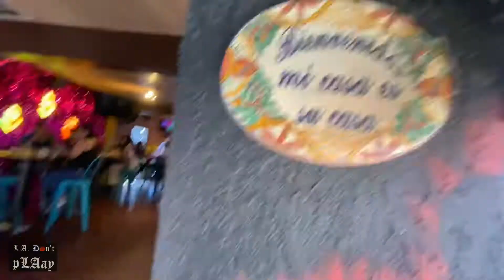East Los Angeles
East Los Angeles Boyle Heights